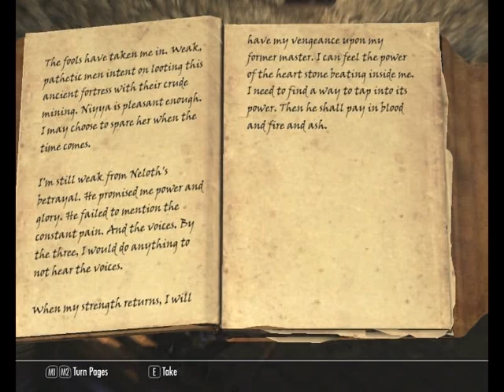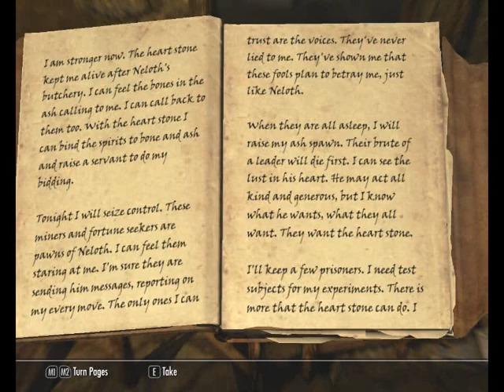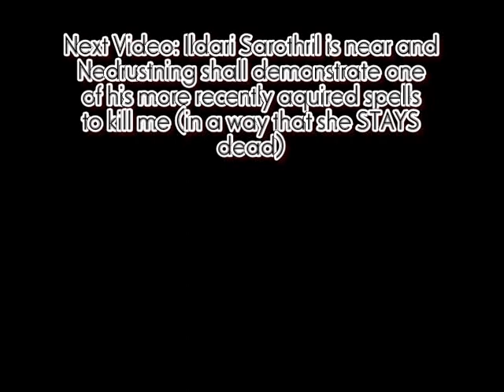TES V: Skyrim Walkthrough (Master) - Part 355 - Highpoint Tower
Highpoint Tower is the source of the ills threatening Raven Rock and Tel Mithryn, Nedrustning shall remove THAT threat to Solstheim!